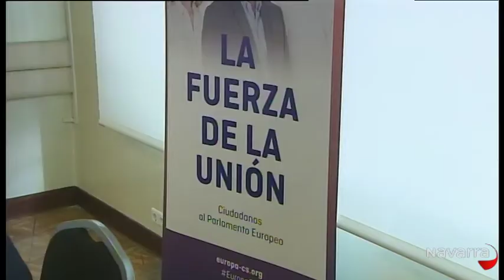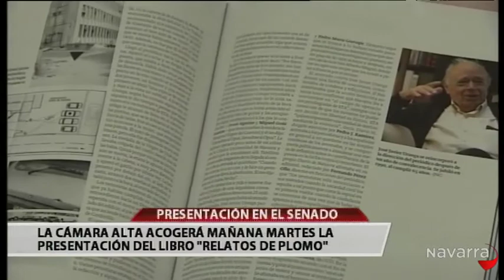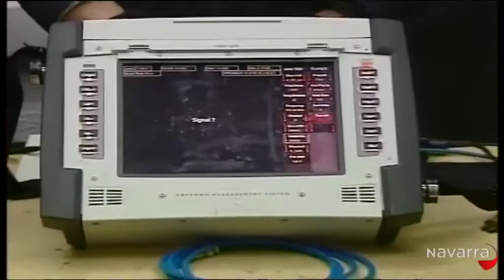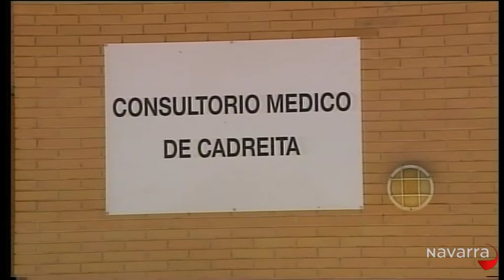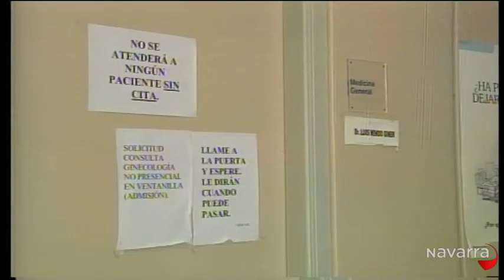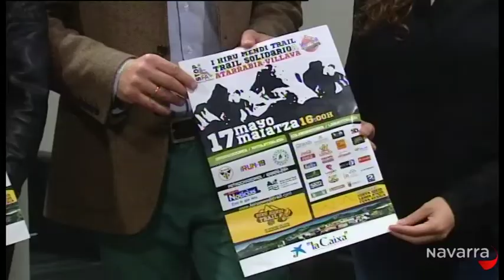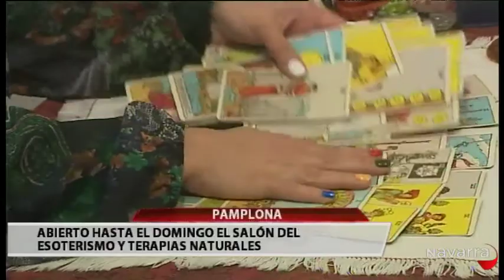Noticias Navarra 14h30 (5 mayo 2014)